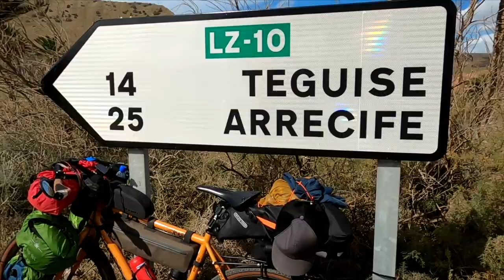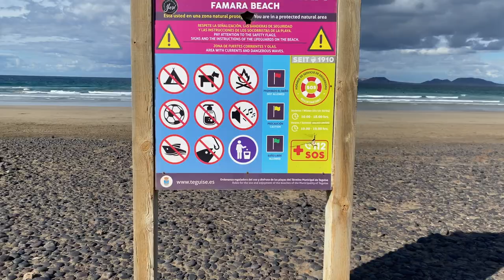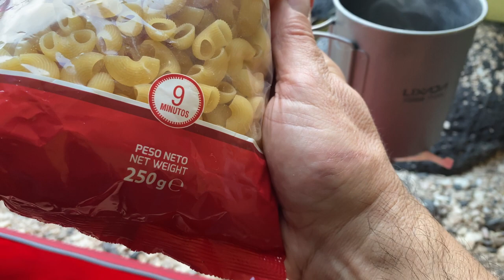Lanzarote in bici - Il Panorama spaziale di Mirador del Río - Ep. 2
In questo secondo giorno di viaggio a Lanzarote raggiungo Mirador del Río e Famara Beach.
La mia Bicicletta : Cinelli Hobootleg Interrail